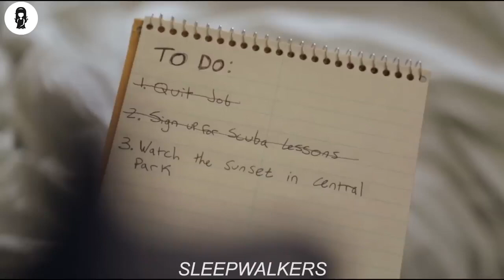Everytime Humans Sleep, Night Versions Of Us Wake Up… We Perceive This As Dreams...,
Suicide Squad (2016) next